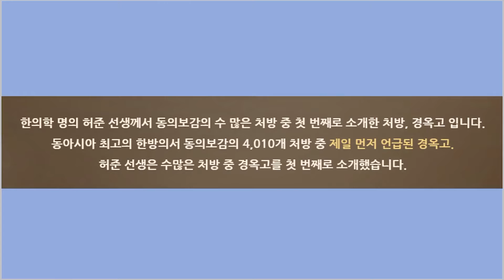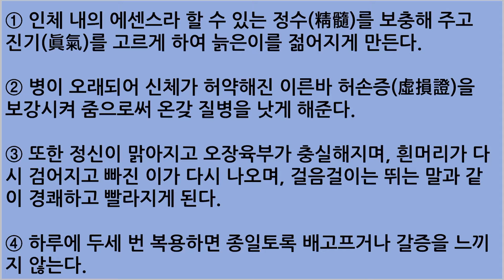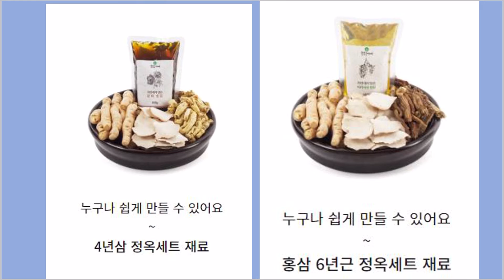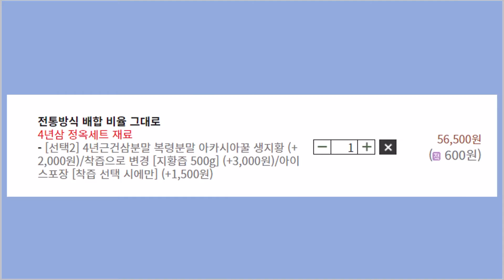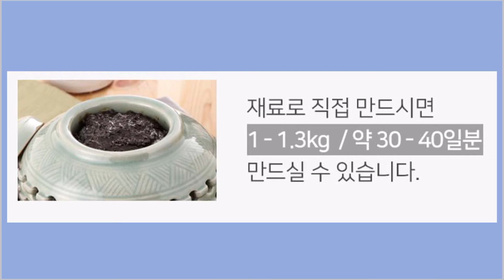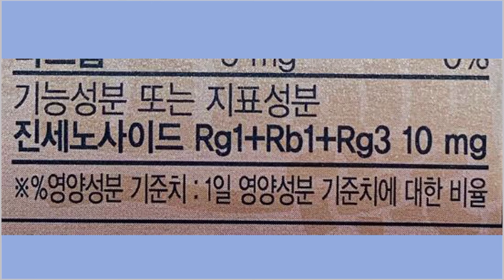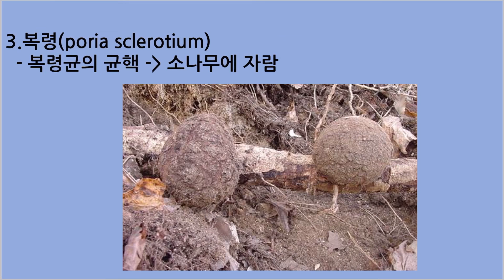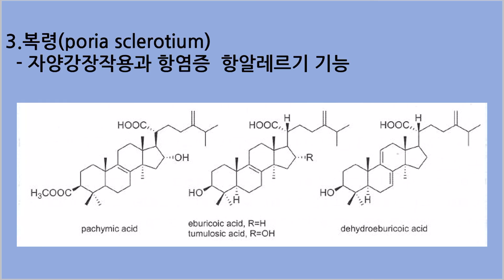경옥고 저렴하고 싸게먹는방법( 경옥고의 효능효과도 자세하게 살펴봅시다)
효능효과는 좋지만 가격이 부담스러울수있는 경옥고를 싸게 먹는법을 알아봅시다
그리고 경옥고에 들어가는 한약재들의 효능효과도 살펴봅시다

2.광동 경옥고 공식사이트

4.늘푸른케어 사이트